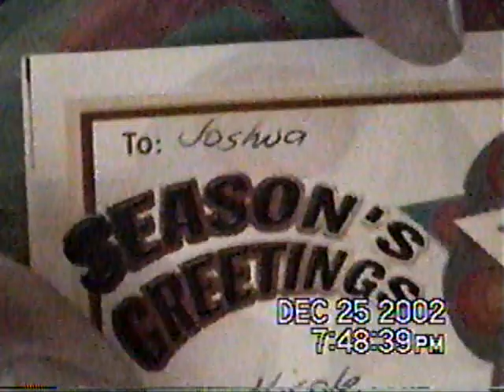Old VHS Tape Series 10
Old VHS Tape Series 10 Christmas Party